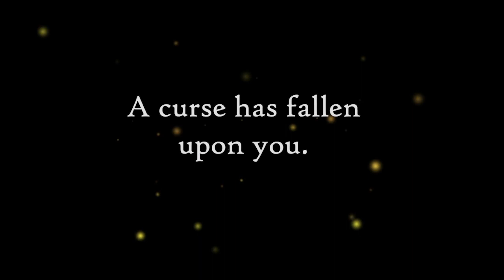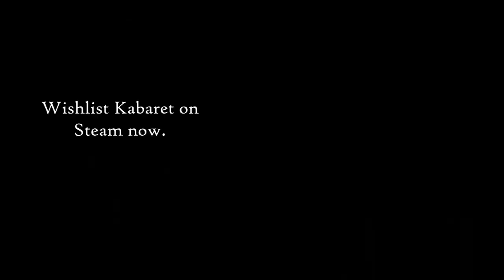Kabaret - Announcement Trailer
"The truth is this, every monster you have ever met, was once a human being."

Cursed into a monster, Jebat journeys into a realm called the "Alam Bunian". Taken in by the charismatic owner of Kabaret, known only as The Caretaker, Jebat is tasked with providing tea ceremonies to the dwellers in an effort to gather information on how to break his curse.